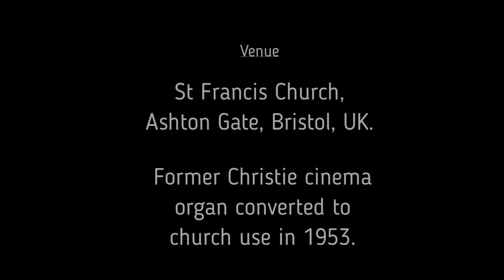Extracts From "Widor's Toccata Made Playable" by C-M Widor (1844-1937), Arranged By Colin Hand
Extracts from "Widor's Toccata Made Playable", arranged by Colin Hand and based on the Toccata movement from the 5th Organ Symphony by Charles-Marie Widor (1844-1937). That this is the "made playable" version gives an indication of the difficulty of the original. This recording features the first few pages played twice through and then the ending. This is usually enough to accompany a wedding congregation out of a church. There are some out of tune reeds at the end of the piece ! The recording was made in very hot and humid wather.